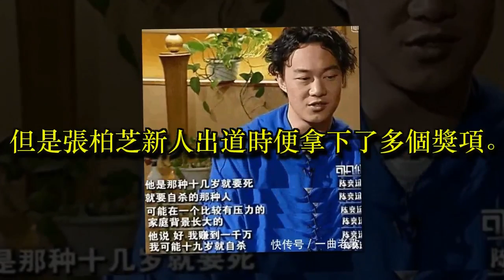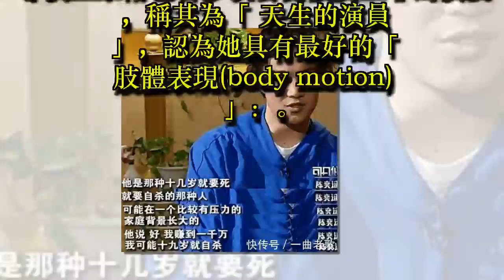為什麼謝霆鋒對王菲如此痴迷？陳奕迅道出原因，張柏芝太可憐了！